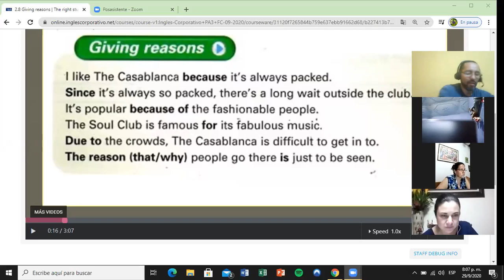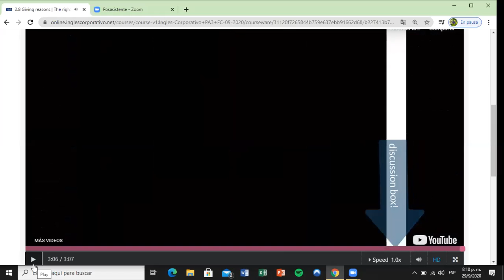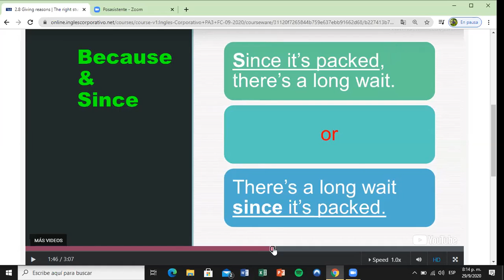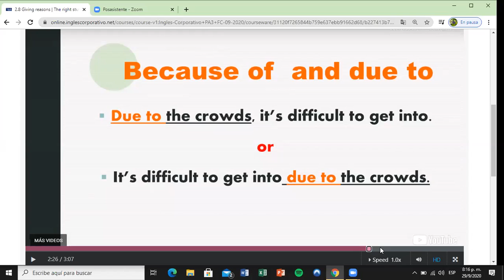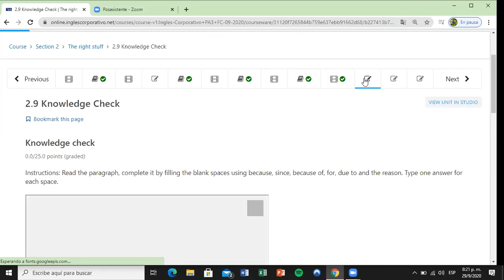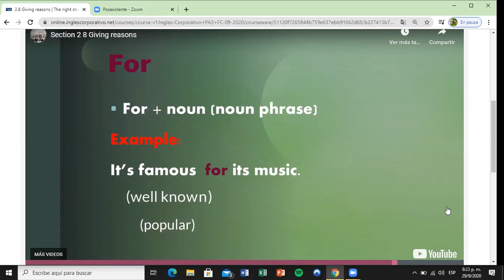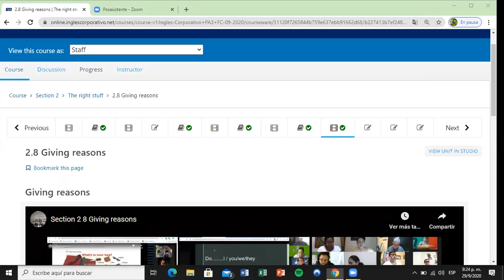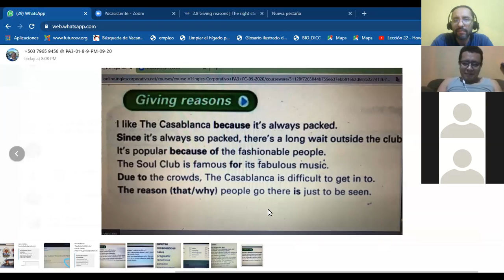Ingles Corporativo- Day 6 Giving reasons